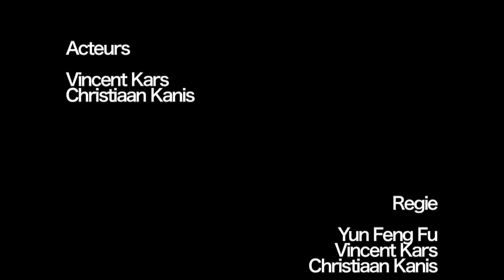Blowjob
Een korte film door Christiaan Kanis, Yun Feng Fu en Vincent Kars in opracht van de Willem de Kooning academie.

Acteurs:
Vincent Kars
Christiaan Kanis

Camera:
Yun Feng Fu

Montage:
Vincent Kars

WDKA2009(c)